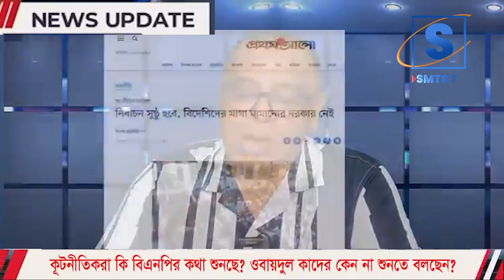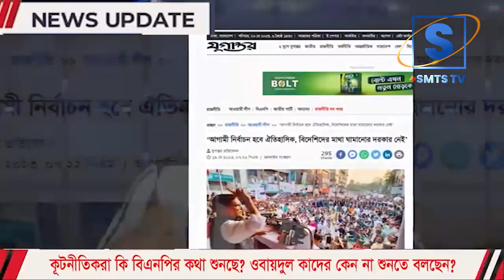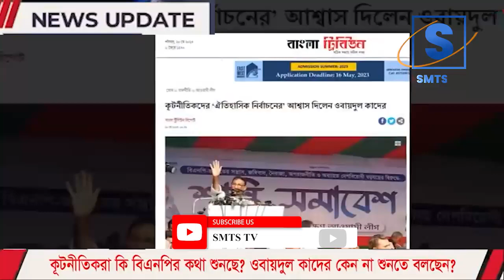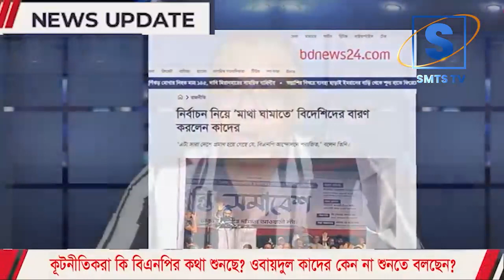বিদেশীদের কাছে ধরনা দিয়েও কেন লাভ হচ্ছেনা আওয়ামী লীগের ! আত্মবিশ্বাসী বিএনপি _ফকরুল I Mostofa Feroz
কূটনীতিক কি কোনভাবেই বিশ্বাস করাতে পারছেনা না সে নির্বাচন সুষ্ঠু হবে

নির্বাচন বানচালের অপচেষ্টা রুখে দেয়ার হুঁশিয়ারি ওবায়দুল কাদেরের

আমরা কাউকে নালিশ করি না: ফখরুল | Mirza Fakhrul Islam Alamgir

মির্জা ফখরুলের কাছে 'আন্দোলনের দিনক্ষণ' চান ওবায়দুল কাদের! | Awami League | Obaidul Quader

I Mostofa Feroz I Awami I Bnp

দেশের বিভিন্ন স্থানে আওয়ামী লীগ-বিএনপি সং'ঘ'র্ষ | Awami League | BNP |
আওয়ামী ওলামা লীগের সম্মেলন | Awami Ulama League

আওয়ামী ওলামা লীগের নেতৃত্ব যেভাবে সাজাতে বললেন ওবায়দুল কাদের | Obaidul Quader

আওয়ামী লীগের ক্ষমতায় থাকার দিন শেষ : মির্জা ফখরুল | Mirza Fakhrul

*** ANTI-PIRACY WARNING ***